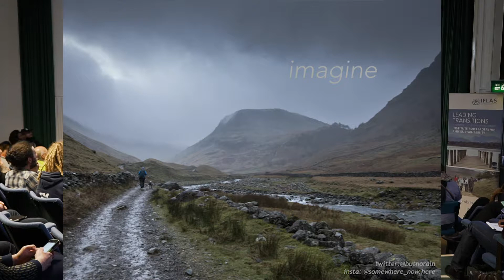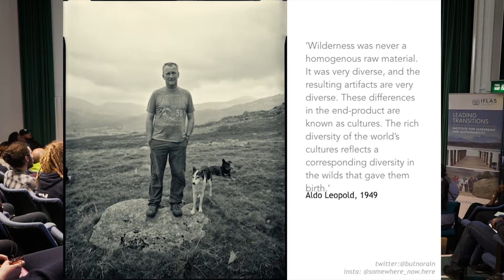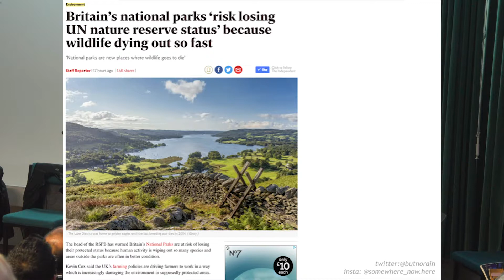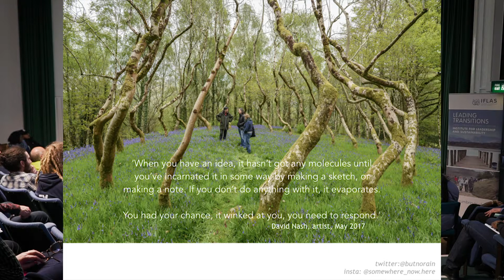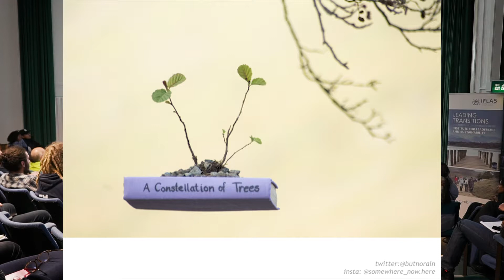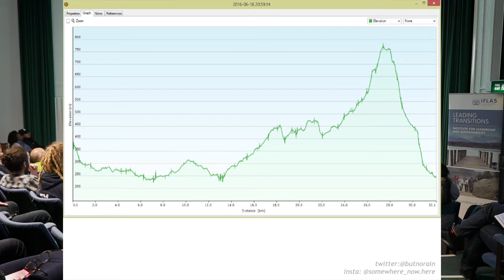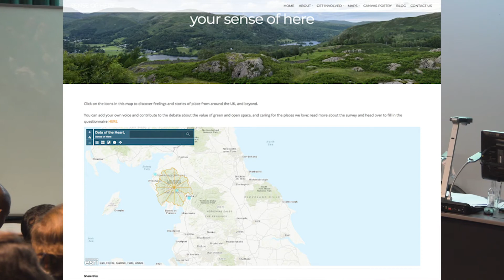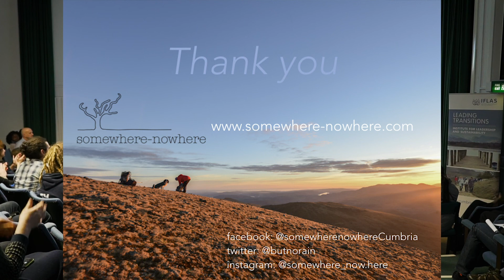IFLAS Open Lecture March 29th 2019 Harriet & Rob Fraser (Somewhere Nowhere)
Making Sense of Here: Artful ways of reflecting on the Lake District National Park, a landscape of multiple truths.